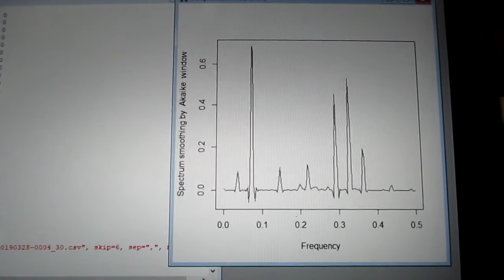超音波の伝搬状態を測定・解析・評価する技術 ultrasonic-labo